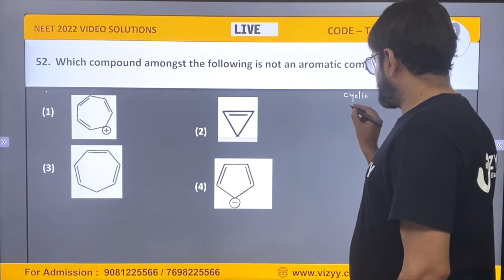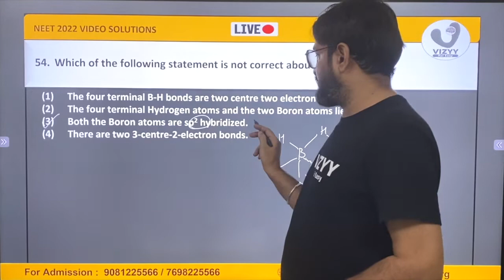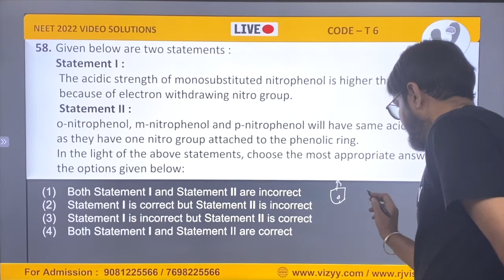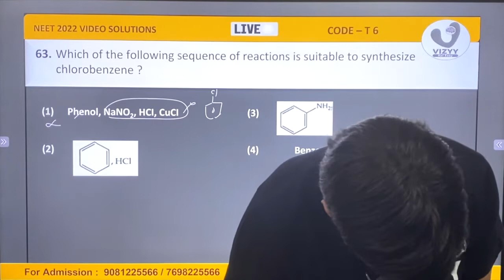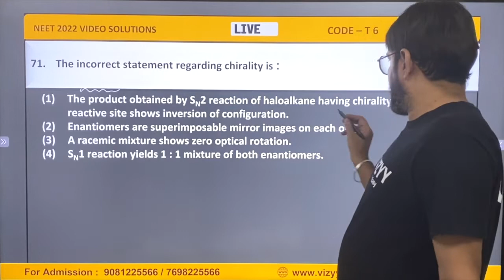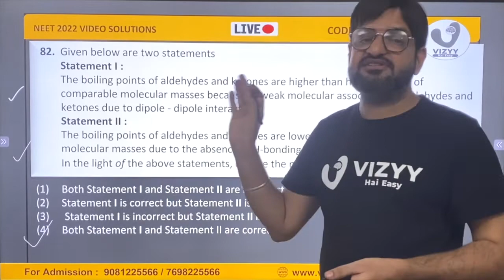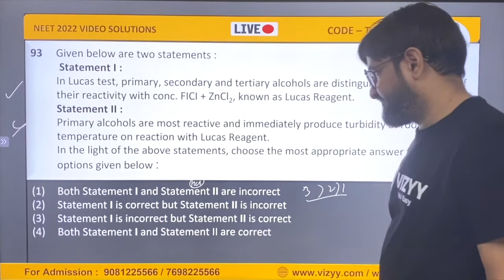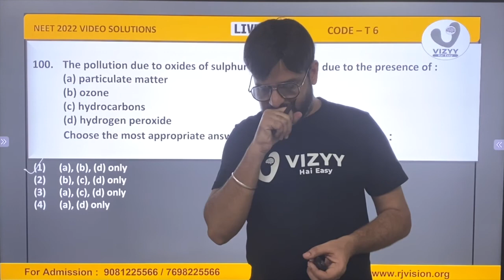NEET 2022 chemistry